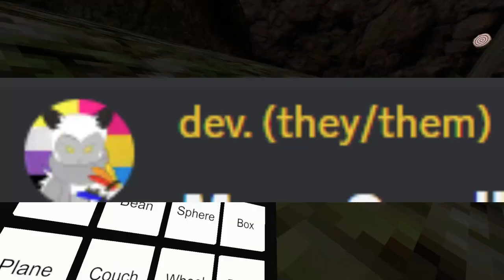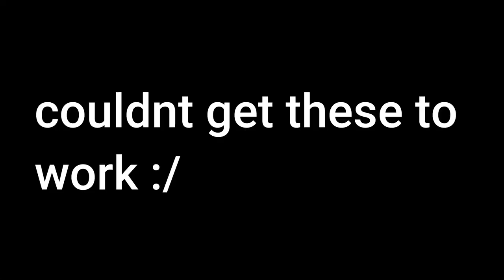Gorilla Tag added GUNS...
Today I use the Mono Sandbox mod in Gorilla tag, which adds things you can use to build things and GUNS!!! Watch till' the end to see what happens!!!